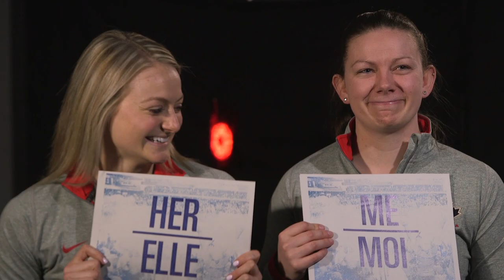WWC: Teammates – Fast vs. Ambrose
Who has the bigger appetite? Who has the better shot? Whose equipment smells worse? Who goes harder at the gym? Toronto Furies teammates - and former Clarkson University teammates - Renata Fast and Erin Ambrose go head to head.